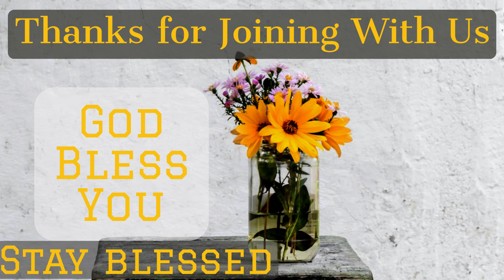Modern Pharisees | Family Time| Passion Days| Rev. Stanley Manickaraj| AG Church Vellore | 09-04-20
Speaker & Senior Pastor : Rev. J. Stanley Manickaraj

Address:
2nd West Cross Rd, Suthanthira Ponvizha Nagar, Gandhinagar West, Gandhi Nagar, Vellore, Tamil Nadu 632006

Church Offering :
Account Name: ASSEMBLY OF GOD CHURCH VELLORE -06
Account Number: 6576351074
IFSC Code:  IDIB000G111
Bank Name:  Indian Bank
Branch Name: GANDHINAGAR, VELLORE

About AG Church Vellore 06
The Assemblies of God was founded in 1914 in Hot Springs, Arkansas with 300 people at the founding convention. Today there are more than 69 million Assemblies of God members worldwide, making the Assemblies of God the world’s largest Pentecostal denomination.

This Church was started by Rev. Swarnaraj as a Independent Church and by God's will was handed over to Rev. S. A. Sundraraj in 1980. According to divine guidance Rev. S. A. Sundarraj joined this church with the Assemblies of God organization. He was sincerely and sacrificially serving in this church until 2017 January.

The church building was dedicated in  March, 13 1988 and the extension was dedicated in January 21, 2012. By God's abundant grace this church has been growing in several aspects.
After Rev S. A. Sundarraj.  had been promoted to God's glory, Rev. J. Stanley Manickaraj had been appointed as the Senior Pastor by the Organization.